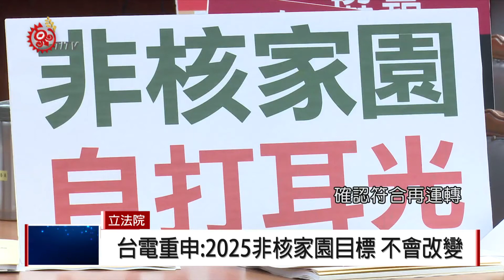核二廠重啟爭議 立委:與非核家園背道而馳 2018-03-15 TITV 原視新聞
原能會主委話還沒說完，訪問直接被國民黨立委打斷，拿著手板，一一點名當年民進黨反核的立委。

15號立法院教文委員會，進行核二廠2號機再運轉報告，在野黨立委質疑，2號機已經暫停運轉6百天，再加上安全疑慮，為何一定要再運轉？

儘管在野黨不斷揶揄民進黨的非核家園政策跳票，台電仍重申，2025年非核家園的目標不會改變。

原能會強調，核二廠2號機審查，確認符合再轉要求，未來可以增加3%的備轉容量率，目前程序雖然已經完備，但預估最快下週才會同意，讓台電進行再轉作業。